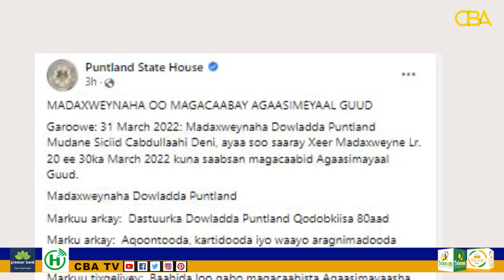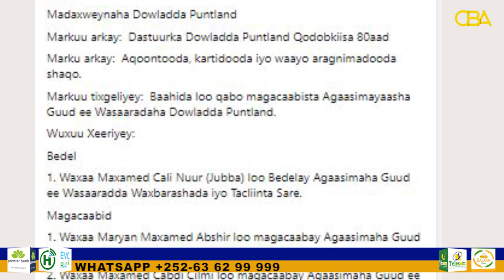Madaxweunaha puntland oo isku shaandheyn ku sameeyay qaar ka mid ah golihiisa wasiirada.